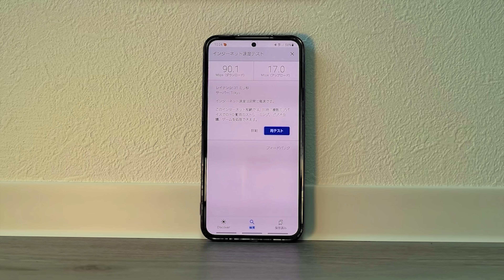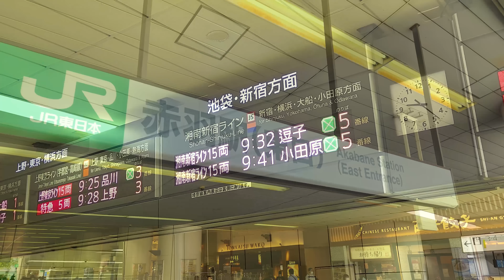狭小住宅！新築狭小ワンルームを内見！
普通のワンルームだけど、狭いのに広く住むを追求したお部屋ですので、ぜひお楽しみください。

動画より早いリアルタイム情報はTwitterで！

いつでも不動産は、入居者目線でメリットや、デメリットを伝えていきます。
ザ レジデンス赤羽
所在地 　   東京都北区志茂
交通　　　ＪＲ線　赤羽駅　徒歩8分
築年月　     2023年5月
構造　　　鉄筋コンクリート造　4階建て

3F　1R　　19.36㎡　78,000円　10,000円
【目次】
00:00　インロト　玄関
00:56　リビング
03:00　キッチン
04:48　サニタリー
04:44　リビング　すべり出し窓
07:55　コンセント～スピードテス
08:57　間取図～玄関
09:39　共有部・外観